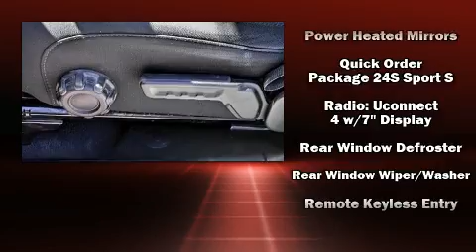2020 Jeep Wrangler Unlimited Sport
All American Chrysler Dodge Jeep Ram FIAT of San Angelo

Sensibility and practicality define the 2020 Jeep Wrangler. With fewer than 45,000 miles on the odometer, this 4 door sport utility vehicle prioritizes comfort, safety and convenience. Smooth gearshifts are achieved thanks to the refined 6 cylinder engine, providing a spirited, yet composed ride and drive. Four wheel drive allows you to go places you've only imagined. Jeep prioritized fit and finish as evidenced by: delay-off headlights, a tachometer, an outside temperature display, front bucket seats, heated door mirrors, skid plates, and a split folding rear seat. Jeep also prioritized safety and security with features such as: dual front impact airbags with occupant sensing airbag, front side impact airbags, traction control, brake assist, a security system, and 4 wheel disc brakes with ABS. Electronic stability control ensures solid grip atop the road surface, no matter how challenging the driving conditions. You will have a pleasant shopping experience that is fun, informative, and never high pressured. Stop by our dealership or give us a call for more information.